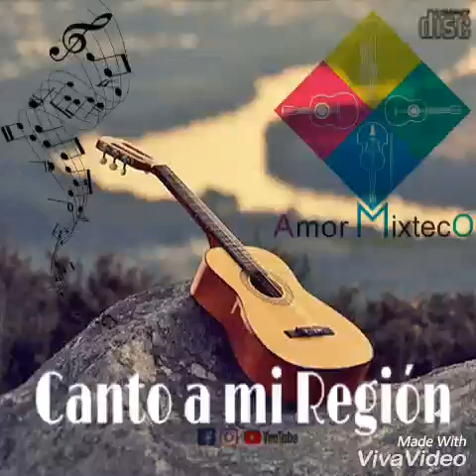Amor Mixteco-Canto a mi Región